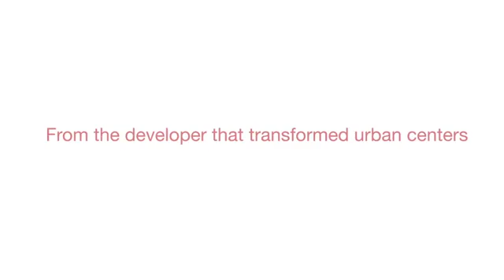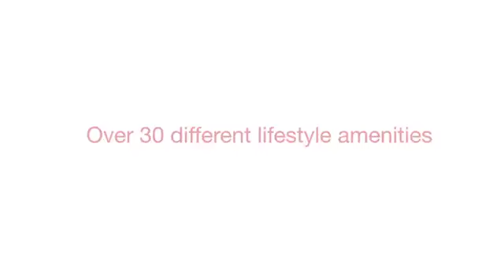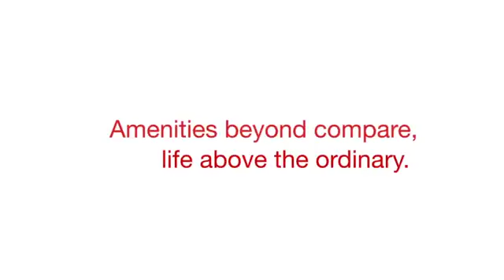Galleria Residences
Wake up to the breathtaking colors of Cebu’s glorious sunrise and greet each new day feeling refreshed and recharged at GALLERIA RESIDENCES!

For young, highly mobile individuals, who are on the rise in Cebu and nearby key provincial cities. Galleria Residences is part of a master-planned, mixed-use complex headlined by a full-scale mall which offers an exciting mix of retail shops while the development is outfitted with resort-like amenities and features which allows its residents a unique city lifestyle amidst Cebu's bustling main port area. Award Winner for Mixed-Use Development 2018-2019, Asia Pacific Property Awards

Strategically located along Maxilom Avenue, a thriving commercial district accessible to key establishments, Galleria Residences will serve as your own gateway to all of the city's most interesting and important destinations.